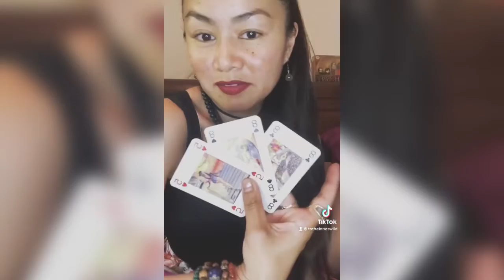🔥🌞What Makes You So INSANELY HOT?🌞🔥 (Part 1&2)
STEP 1: TarotReading🔮
Topic: What Makes You So INSANELYHOT?
Note: Pulled from my TikTok.

STEP 2: 🎵
part 1
#624 #22 date & #349 pm post time
▶️Something
▶️Something In The Way | Nirvana (esp if you vibe w Part 2)

part 2
#624 #22 date & #407 pm post time
ChanneledMusic:
▶️Cherry Pie | @Insane Clown Posse (couldn’t show the 8ofWands pic bc it was up close & SpreadEagle)
▶️I Think I’m Paranoid | @Garbage (esp if you also vibe w Part 1)

STEP 3:  Homework:
AngelNumbers for supporting 💌’s
  Original Time: #5️⃣5️⃣3️⃣
Post-edit Time: #5️⃣3️⃣0️⃣ & #5️⃣3️⃣1️⃣
  Others: #2️⃣2️⃣2️⃣ YT post time

👩🏻‍🏫 Reminders:
Your vibes count; let’s try to vibe together! 🤘🏼

I’m here T🧿🧿:
….🤲🏼 for PrivateReadings

📬: The InnerWild
…for ✌🏼😊mail.